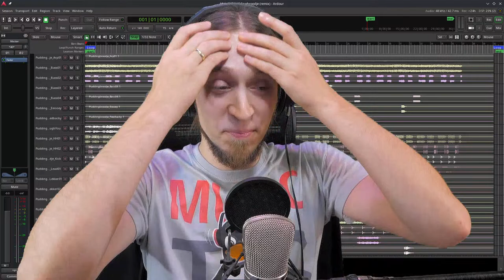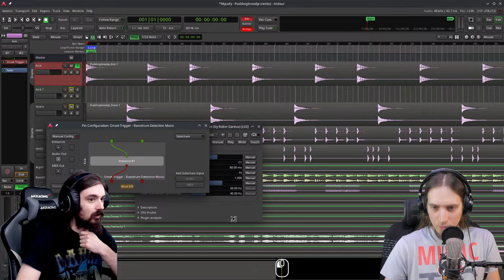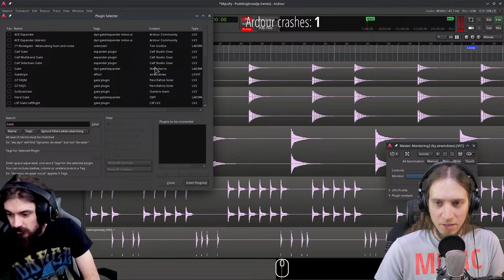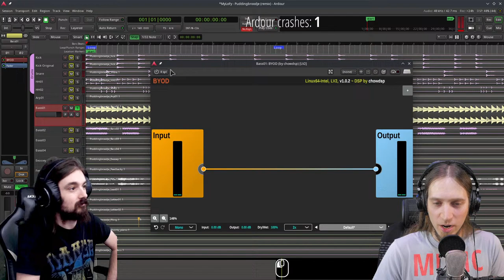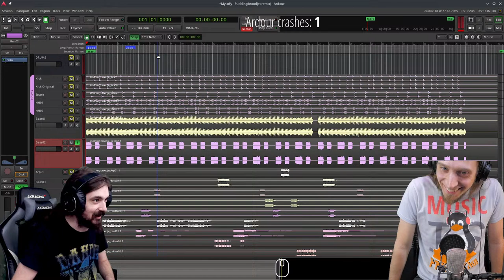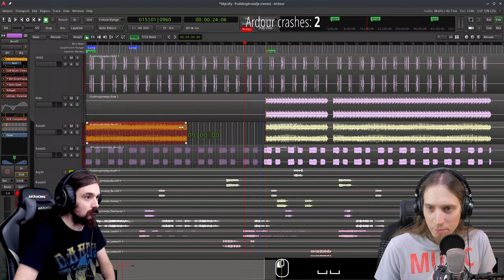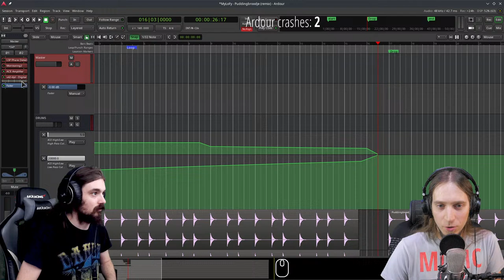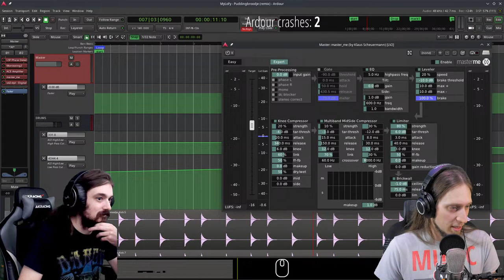Remixing from stems using Ardour (unfa live 2022-11-06)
--- TIMESTAMPS (contributed by mcord - thank you!)

00:00 Warmup
29:51 Introduction
40:04 Playing back the stems (without any processing)
45:47 LSP Trigger Mono
46:43 Onset Trigger - Bassdrum Detection Mono (by Robin Gareus)
51:00 Geonkick Single
53:45 ZamTube (tube saturation plugin by Damien Zammit)
54:36 x42-eq
58:10 LSP Phase Detector
59:00 Monitoring2 from Airwindows (turning audio into mono)
59:10 LSP Delay Compensator Stereo
1:01:49 Gate (by Steve Harris)
1:04:22 MDA RePsycho (pitch shifter for drums)
1:05:55 Calf Transient Designer
1:06:53 CHOWTapeModel
1:09:20 Aether
1:16:50 Creating submix buses for the drums
1:21:16 BYOD (from Chow DSP)
1:28:42 ZaMultiCompX2 (multiband compressor)
1:30:55 DeBess from Airwindows
1:31:32 ACE Compressor
1:40:59 TAP Pink/Fractal Noise (by Tom Szilagyi) and Hard Gate (by CMT)
1:42:03 ToTape5 from Airwindows
1:45:56 Calf Multi Chorus
1:50:01 ACE High/Low Pass Filter + Automating of the LP and HP frequencies
1:52:38 MaPitchshift (by DISTRHO)
1:56:12 Surge XT: White Noise with a Comb+ and BP Filter and Reverb 1, Conditioner, DeBess + Automation
2:05:22 ACE Amplifier
2:08:19 Chopping up the vocals (remote control with RustDesk)
2:11:10 LSP Parametric Equalizer x16 Stereo
2:16:56 x42-dpl
2:17:31 Playing back the complete project (with all the changes)
2:19:25 master_me (by Klaus Scheuermann)

Audacity [pre MuseGroup version] (final audio touchup and level control)

- Studio hardware:
CPU: AMD Ryzen 9 3900X
GPU: AMD Radeon 6800XT 16 GB
Mobo: Gigabyte B550 AORUS ELITE V2
Audio I/F: PreSonus Studio24C
Mics: Behringer B-1 (condenser); Shure SM57 (dynamic) + A2WS; Boya BY-M1 (lavalier)
Main cam: Panasonic Lumix GH5
Top cam: Logitech C920
Aux cam: OnePlus 5T

MIDI controller: M-Audio Oxygen 49 MKIV
Coffee machine: DeLonghi ECP33.21